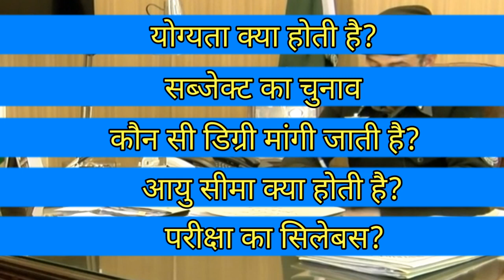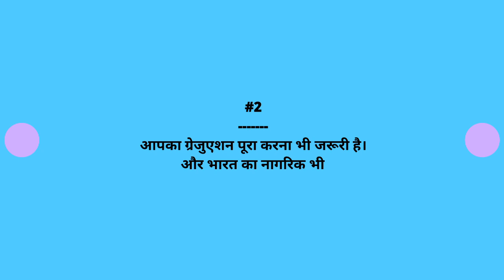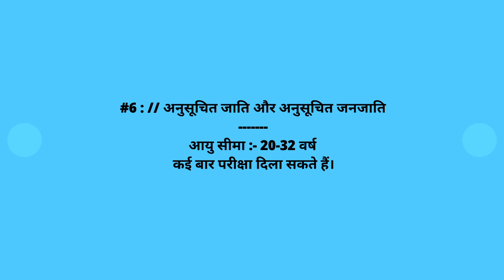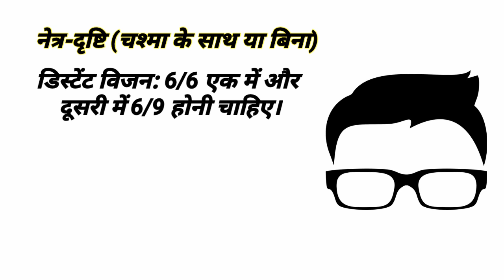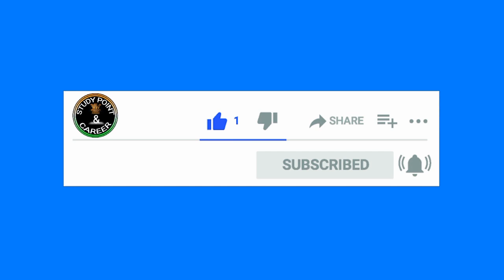CID officer kaise bane | CID officer in Hindi | CID salary Age Qualification | CID all Details 2024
​@STUDYPOINTCAREER CID officer kese bante hai | CID officer in Hindi | CID salary Age Qualification | CID all Details |

CID ऑफिसर बनने के लिए चयन प्रक्रिया

सबसे पहले सीआईडी ऑफिसर (CID Officer) के उम्मीदवारों एक लिखित परीक्षा देनी होती है इसके बाद उम्मीदवार का शारीरिक टेस्ट किया जाता है अगर उम्मीदवार इन दोनों में पास हो जाता है तो उसको इंटरव्यू के लिए बुलाया जाता है. इंटरव्यू में मिले अंक के आधार पर उम्मीदवार एक CID ऑफिसर बनता है.

About This Videos- आज के इस विडियो में हमने CID ऑफिसर के बारे में पूरी जानकारी दिया हैं | कृपया विडियो पूरा देखें और अपने दोस्तों के साथ शेयर भी करें

FOLLOW US______ ON SOCIAL MEDIAOfficial

LinkedIn POINT AND CAREER study point and career study point & career

RELATED TAG -

cid ke liye subject
cid officer salary
cid syllabus in hindi
cid exam paper
cbi officer kaise bane
सीआईडी की पढ़ाई
सीआईडी भर्ती 2024
cid officer kaise bane
cid ऑफिसर कैसे बने
सीआईडी ऑफिसर
सीआईडी ऑफिसर
cid officer
सीआईडी ऑफिसर 2024
सीआईडी ऑफिसर नाटक
सीआईडी ऑफिसर
सीआईडी ऑफिसर सीआईडी ऑफिसर
cid.officer
cid officer ke naam
cid in hindi
cid officer cid
cid officer कैसे बने

सीआईडी में भर्ती होने के लिए कितनी उम्र चाहिए?
12वीं के बाद सीआईडी कैसे ज्वाइन करें?
सीआईडी का वेतन कितना है?
सीआईडी में कौन कौन काम करता था?
सीआईडी का फोन नंबर क्या है?
क्या सीआईडी सच में होती है?
सीआईडी का असली नाम क्या है?
दया की पत्नी का नाम क्या है?
cid officer salary
cid exam paper
cid exam book

cid officer salary
cid exam paper
सीआईडी की पढ़ाई
सीआईडी भर्ती 2022

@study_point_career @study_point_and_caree